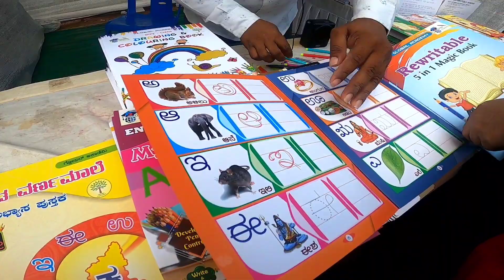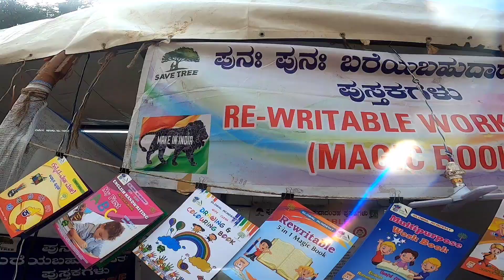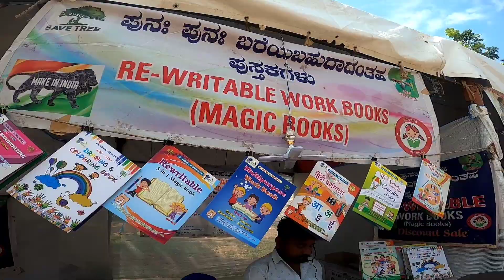ಮ್ಯಾಜಿಕ್ ಬುಕ್ ಅಂತೆ! 📚 ಇನ್ನೂ ಎನ್ ಎನ್ ಬರುತ್ತೋ 🤣| MAGIC BOOK FOR KIDS 🪄